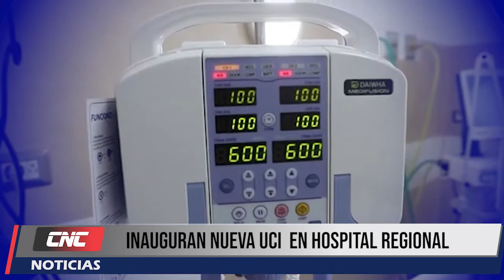RESUMEN DE NOTICIAS DE CAJAMARCA: 11/01/2022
- Encuentran droga y celulares en penal de Huacariz de Cajamarca.
- Ponen en funcionamiento nueva UCI en hospital Regional.
- Centro de Cajamarca se  convierte en foco inminente de contagio de covid 19.